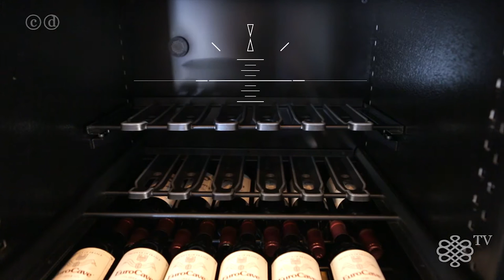Video tutorial – How to install a presentation shelf in your EuroCave wine cabinet?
Discover step by step, how to easily assemble a EuroCave presentation kit AOPRESAR/AOPRESAR2.

In order to highlight your best bottles without losing space in your wine cabinet, you chose the presentation kit AOPRESAR/AOPRESAR2.
Adaptable on EuroCave Classic and Premium sliding shelves, this presentation kit has been designed to combine robustness and ingenuity.

Its articulated support displays 6 bottles vertically in front, while giving an easy access to the other bottles stored at the back of the shelf.
Indeed, when the shelf is pulled out, the articulated support slowly slides to the back, revealing the storage part.
This allows you to keep a large storage capacity while admiring your best bottles; you can place up to 26 bottles on the storage support.

Follow the guide!
Step 1: install the sliding shelf in the wine cabinet (ACMS / ACMS2)
Step 2: Prepare the different parts
Step 3: Position the supports and the storage support at the back
Step 4: Install the front support
Step 5: Pull the shelf out and position the articulated support
Step 6: Fix the articulated support on the sliding shelf using the supplied screws.

Our advice:
Please ensure that you can open the wine cabinet door by more than 90°.
For bottles with an antique shape (e.g.: Ruinart) we suggest you move the bottle support towards the back, to insure a better balance of the latter.
To do so, you will find another positioning for the screw.

Find more information on EuroCave presentation kits